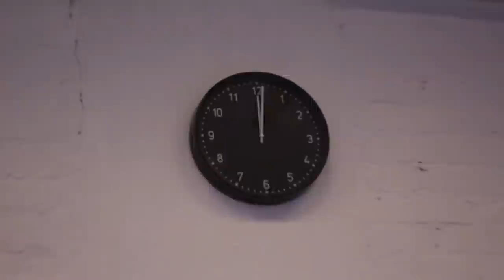24h LAPSENVAHTINA LegendTrick Gymillä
Päädyttiin lapsenvahdeiksi kesken 24h haasteen! 👶🏼🤪 Miten Ara ja Nino selviää 24h trikkaus salilla 7v Neon kanssa?? 😱 Lopussa hullu lokki hyökkäs kimpppuun, kun käytiin vetämässä puhdistus kartsat! ❤️
Koodilla ”Seonpakkotehä” - 10€ LEGEND NIGHT tapahtumasta! Ollaan Ninon kanssa mukana sielläkin! 🔥 Imottaudu täältä: